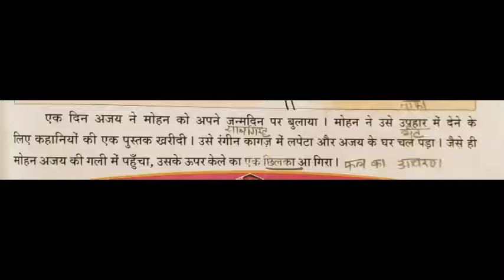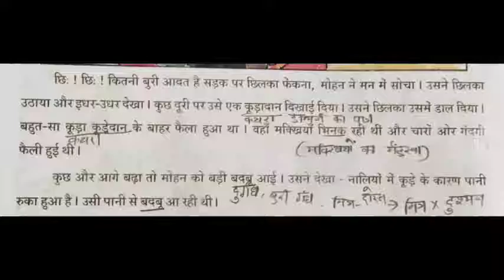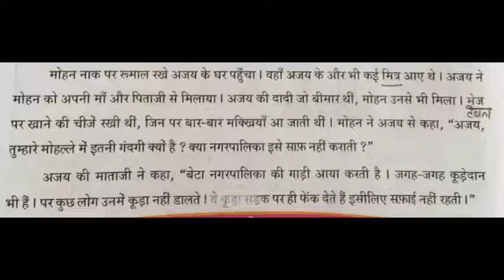18-02-21.std 5 hindi ch 13.by Reena mam.